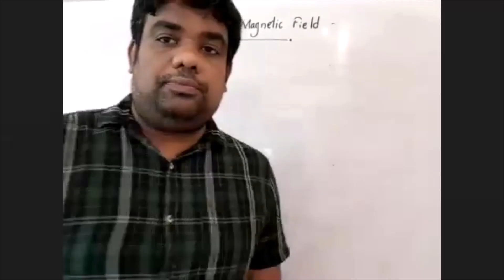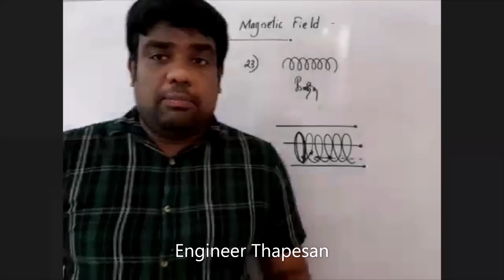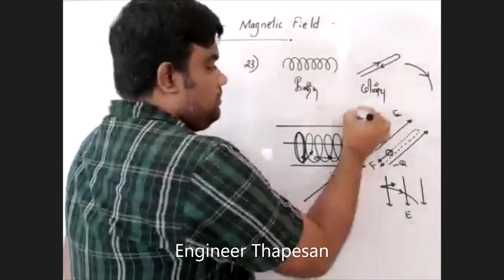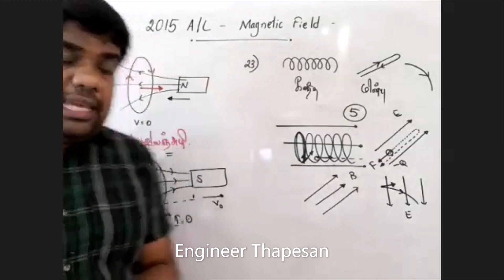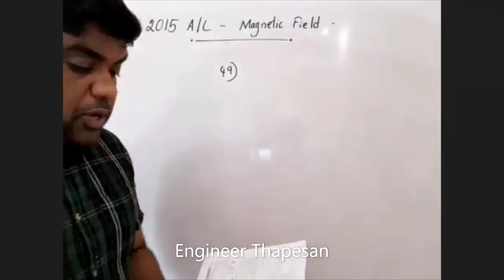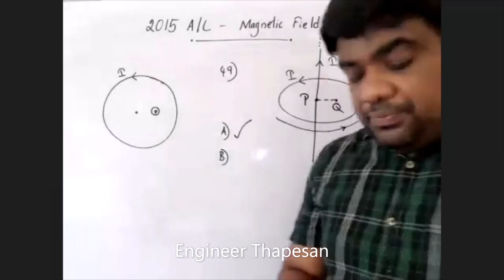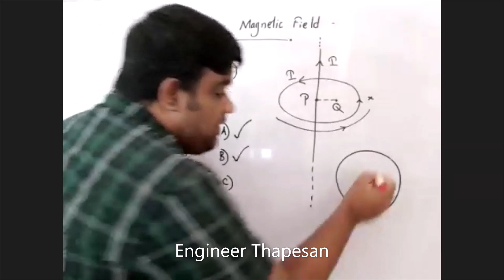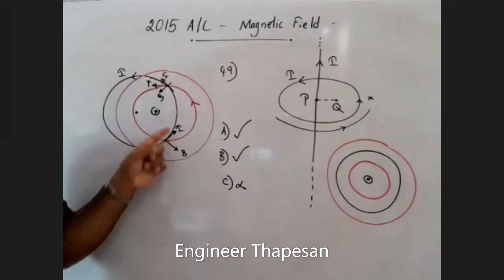Magnetic Fields | 2015 AL | Past Paper | Thapesan Sir | Physics | Tamil Medium | AIEEE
Chapter
0:00 Intro

2015 A/L Field  வினாக்களுக்கான விளக்கங்கள் இங்கு பதிவிடப்பட்டுள்ளது.  இது தொடர்பான உங்கள் கருத்துக்களை comment பகுதியில் பதிவிடுங்கள்.